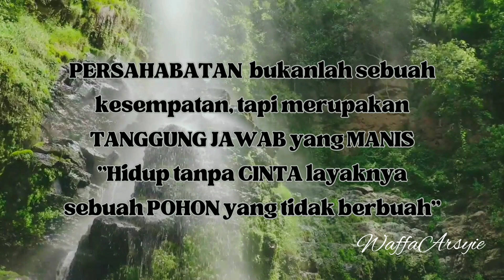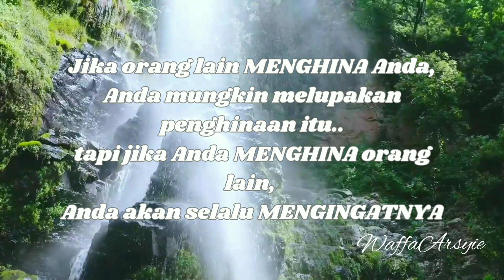KATA KATA PUITIS , Penuh Cinta dan Motivasi Hidup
Kata Kata puitis yang penuh cinta dan Motivasi Hidup.

Kahlil Gibran dikenal karena karya-karyanya yang fenomenal.
Hingga saat ini, kata kata puitisnya masih dinikmati banyak orang.
Banyak ungkapan indah dan menyentuh hati dan kata yang romantis sebagai motivasi hidup, terutama dalam hal cinta.